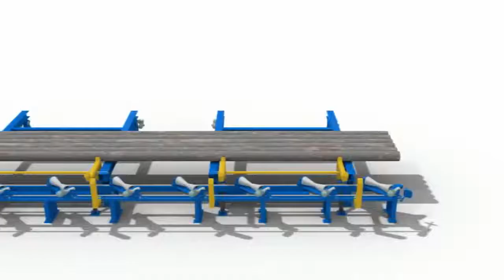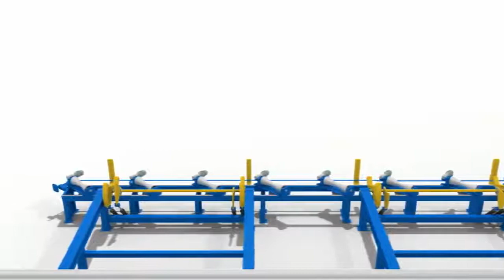Дробеметная очистка труб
Дробеметная установка для труб

Дробеметная установка для труб предлагает замечательный результат очистки стальных труб, и подразделяется на две серии:
Дробеметная установка стандартной серии QGI предназначены для очистки наружной поверхности стальной трубы, диаметр которой составляет 16-2800 мм.
Дробеметная установка стандартной серии QGO могут очищать внутреннюю поверхность стальных труб с диапазоном диаметров 50-1500 мм. Изменение диаметров доступны при индивидуальных решениях.
Дробеметная установка для подготовки поверхности труб доступна в различных конфигурациях. Определяющим фактом является заданный ряд диаметров обрабатываемых труб и заданная степень очистки поверхности.
Машины удачно интегрируются в действующие системы цеховой логистики.